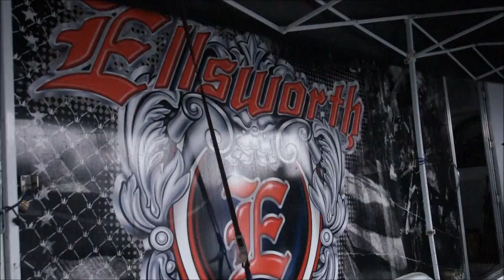Ellsworth 2012 Hand Crafted Bikes: Interbike 2011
are on location in Las Vegas, Nevada for the annual Interbike Trade Show. We are featuring the Method by Ellsworth Bicycles.